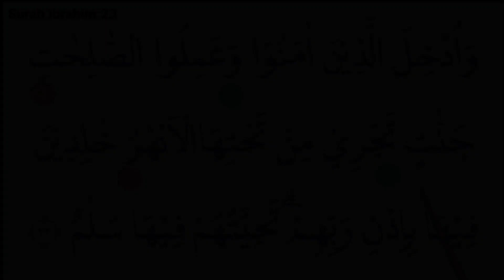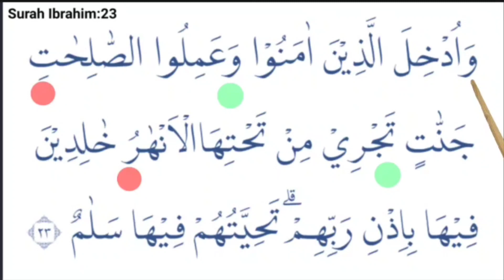Cara baca Al Quran supaya tidak terbata-bata // surah ibrahim ayat 23